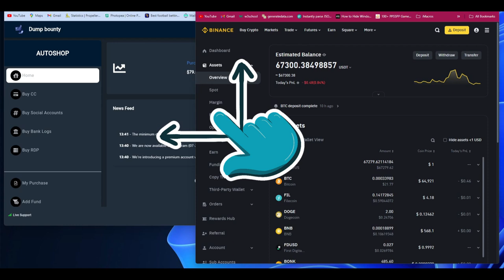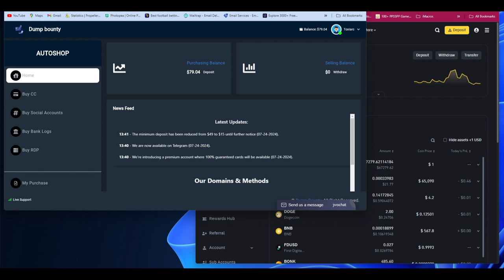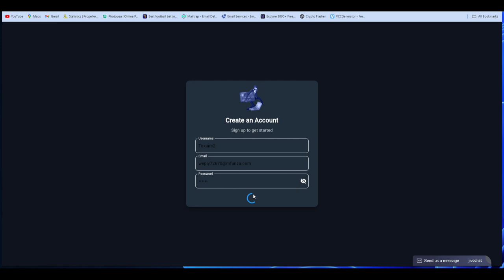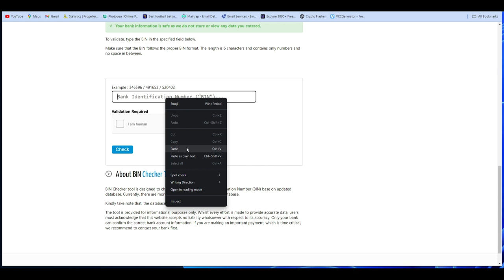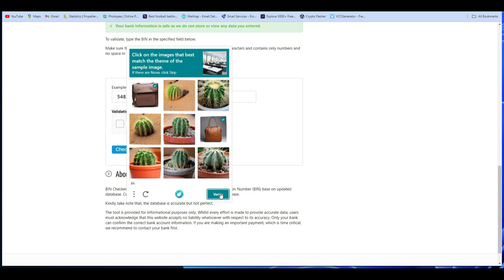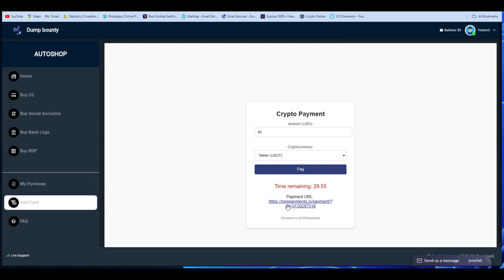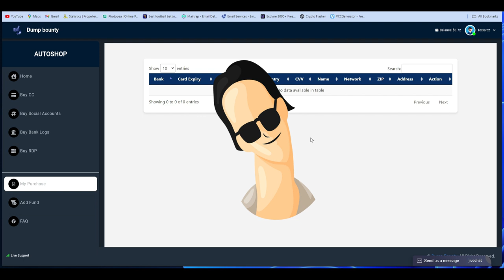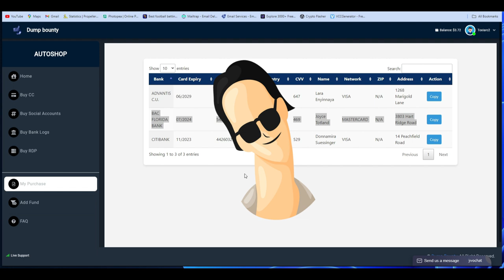Educational Purpose: How they can buy crypto with any dump cards. Stay alert⚠️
📚 In this video, I aim to provide you with crucial insights into how your credit card information can be misused to purchase cryptocurrencies without your awareness. With the rise of digital currencies and online transactions, it has become increasingly important to understand the potential risks and how to protect yourself. 💳➡️💰

💡 **Why This Matters:** Your financial security is paramount. Understanding these risks can help you take preventive measures to safeguard your assets. Ignorance can lead to severe consequences, including unauthorized transactions, loss of funds, and potential identity theft.

🔍 **What You’ll Learn:** In my educational class, you will gain a comprehensive understanding of how these fraudulent activities are conducted, the common tactics used by cybercriminals, and the steps you can take to protect your credit card information. We will cover topics such as secure online practices, recognizing phishing attempts, and using advanced security tools to monitor and safeguard your accounts. 🛡️🔒

👨‍🏫 **Join My Class:** I invite you to join my educational class where I dive deeper into these topics. By joining, you will be equipped with the knowledge and tools to protect yourself and your financial information. Don’t wait until it’s too late; take action now to secure your financial future.

🌟 **Empower Yourself:** Knowledge is power. Equip yourself with the right information to stay ahead of cybercriminals and ensure your financial security. 🌟

- Always conduct your own research and consult with a professional before making any financial decisions.

### **Credits:**
- 🎥 **Video Editing:**  Toxiarc